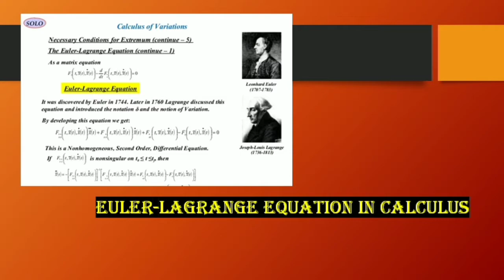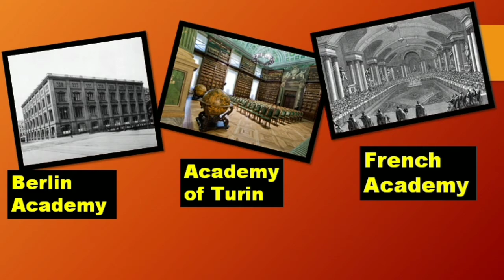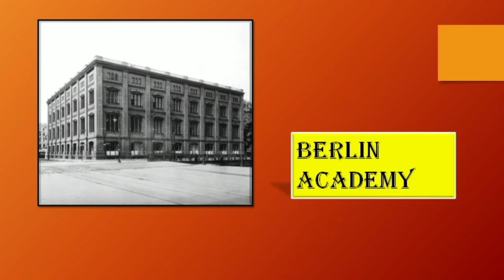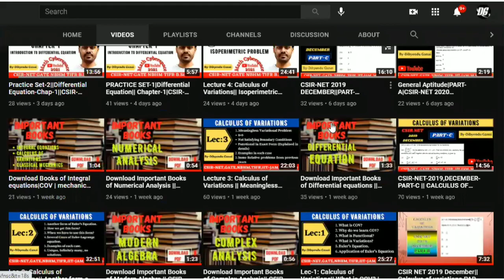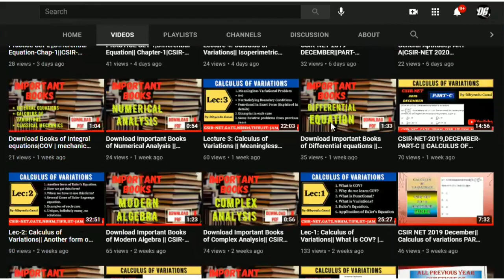#2. Biography of Great Mathematician Lagrange (1736-1813) |Joseph-Louis Lagrange |By- Dibyendu Ganai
Here is the biography of one of the greatest Mathematician Joseph-Louis Lagrange. In our channel, there are other biographies of other Mathematicians.

*SHARE AS MUCH AS YOU CAN.* Thank you all from MATH CYBERSPACE.

Study Materials.